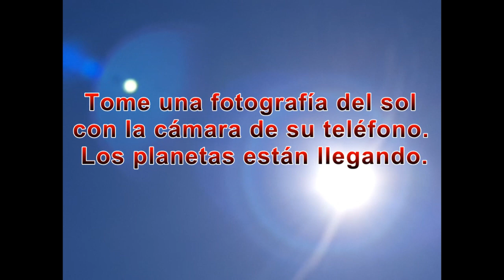Tome una fotografía del sol con la cámara de su teléfono. Los planetas están llegando.